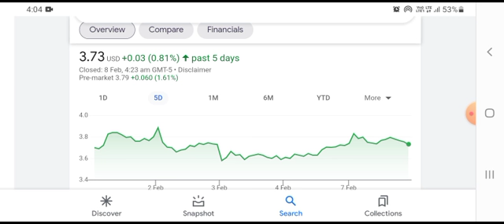📢🔥 NNDM Stock (Nano Dimension) NNDM STOCK PREDICTIONS! NNDM STOCK TRADING STOCK MARKET! NNDM UPDATE